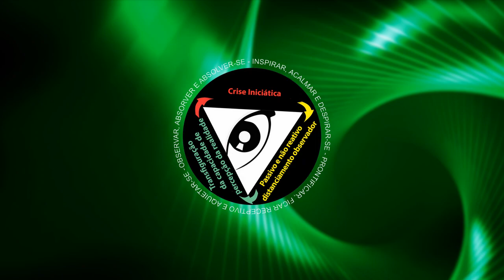A Verdade não é algo fora da realidade que somos